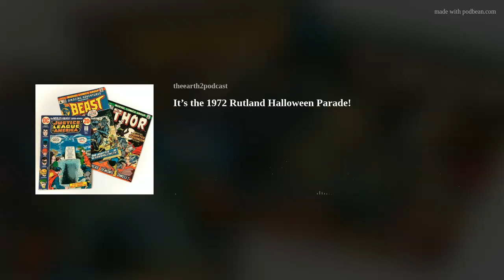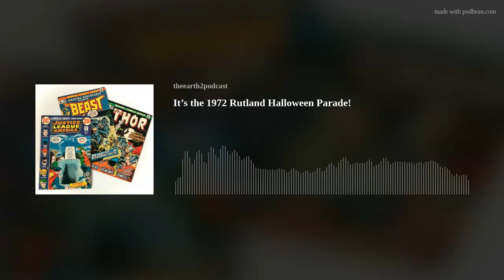It s the 1972 Rutland Halloween Parade!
It's a very special Halloween treat this week.

We explore another unofficial DC/Marvel crossover when comic creators Steve Englehart, Gerry Conway and Len and Glynis Wein encounter some familiar faces when they attend the Rutland Halloween parade!